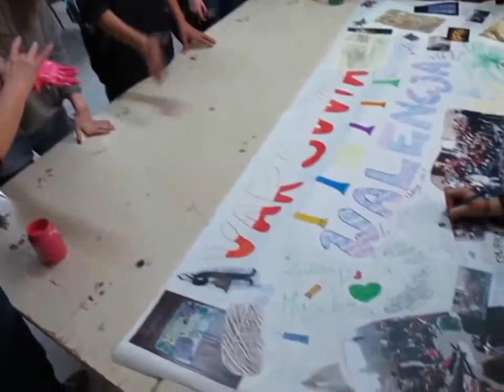Gimnazjum nr1 na Tynieckiej-wymiana z Walencją.03.2015.cz.3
arte, art, proyecto, projekt, wymiana, Walencja, Valencia,